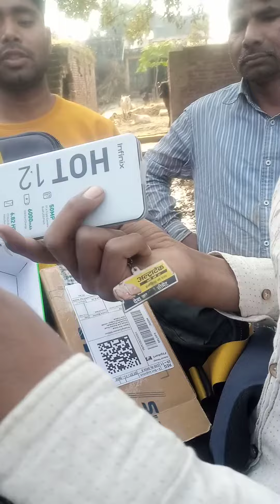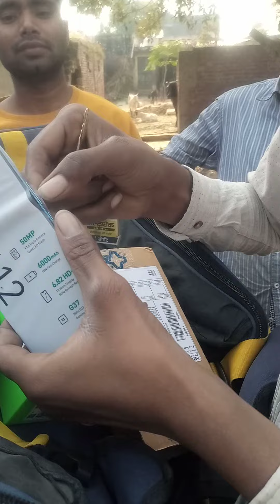Finally YouTube की कमाई से लिया न्यू फोन 🤗🤗💔💥 flipkart iphone मजा आ गया